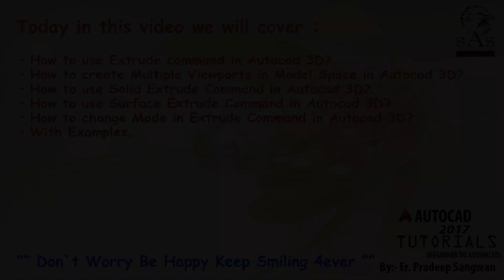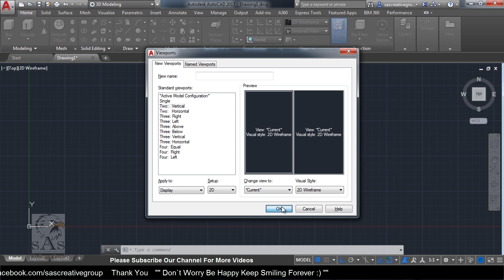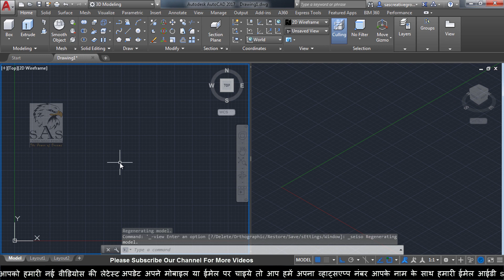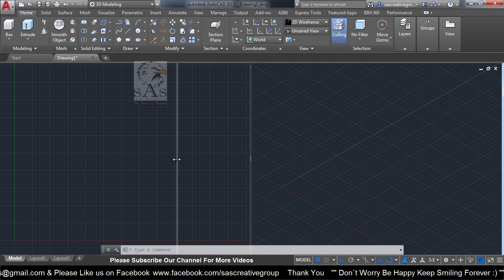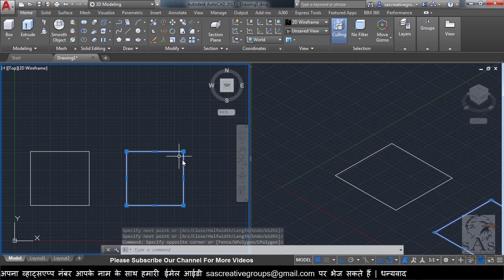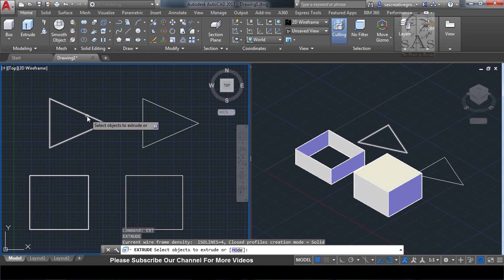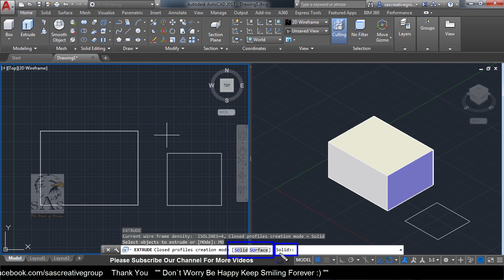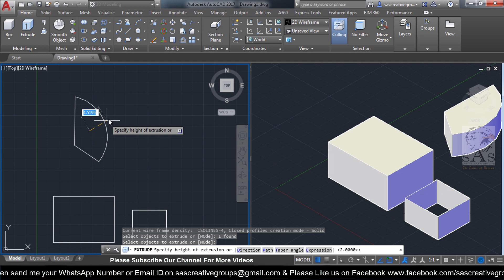Autocad 3D Tutorial 49: How to use Extrude & Viewports Command in Autocad? | Hindi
Hello Friends ...Welcome to SAS Creative Group. Today I am going to teach you “How to use Extrude & Viewports Command” in Autocad 2017 in Hindi.

In this Video, we will cover these topics:
• How to use Extrude command in Autocad 3D?
• How to create Multiple Viewports in Model Space in Autocad 3D?
• How to use Solid Extrude Command in Autocad 3D?
• How to use Surface Extrude Command in Autocad 3D?
• How to change Mode in Extrude Command in Autocad 3D?
• With Examples.

1. Basic Introduction

2. Customize User Interface Editor

3. How to change Background Color | Crosshair Size & Color

4. How to Setup Units

5. How to Setup Drawing Limits

/sascreativegroup

Gmail Address:-
sascreativegroups